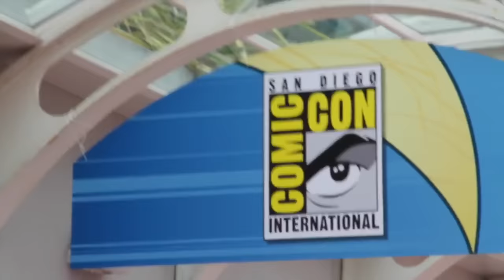Daniel Radcliffe Comic con 2014